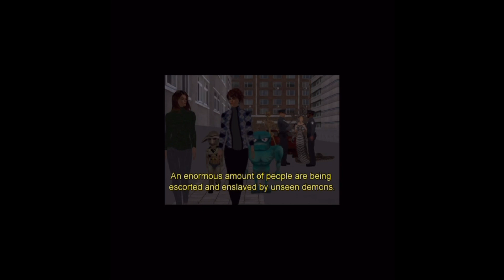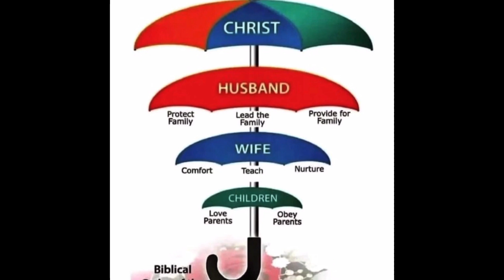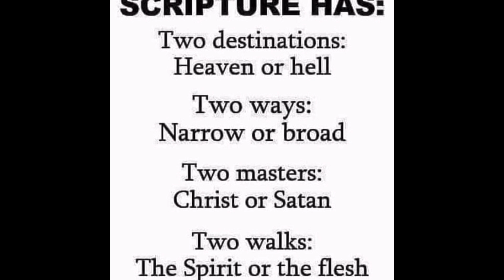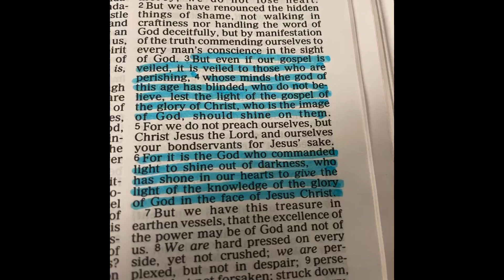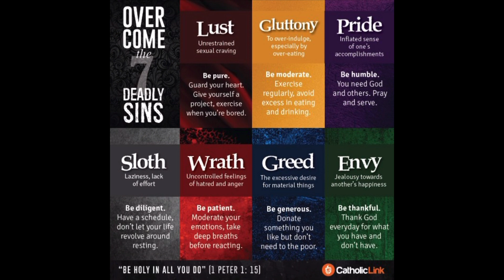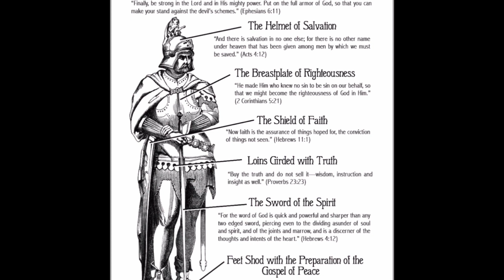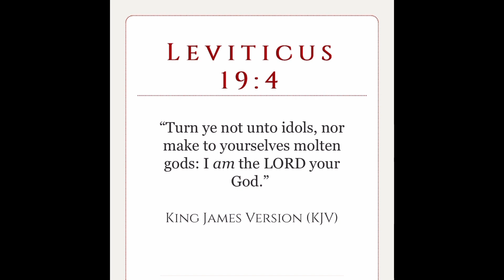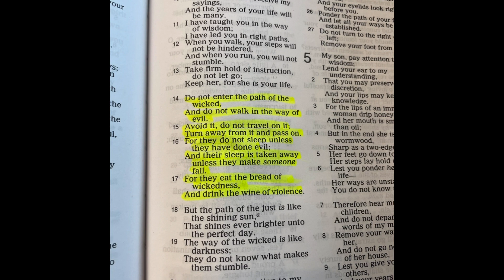Chosen ones and lovers of God you must set boundaries in your life in order to ascend spiritually